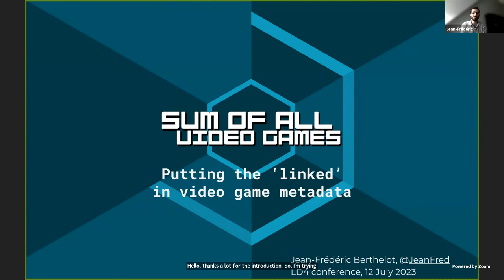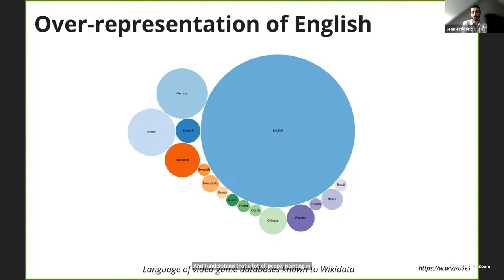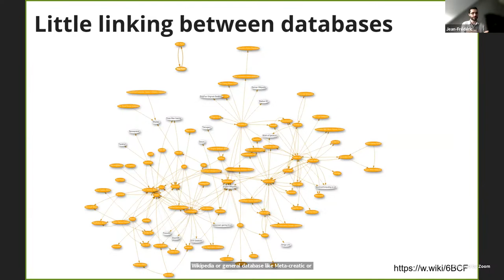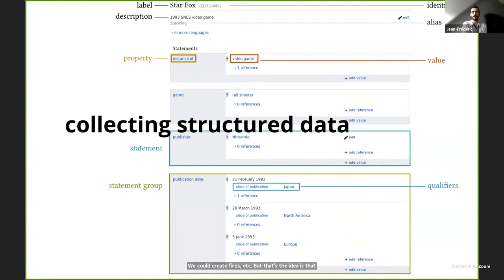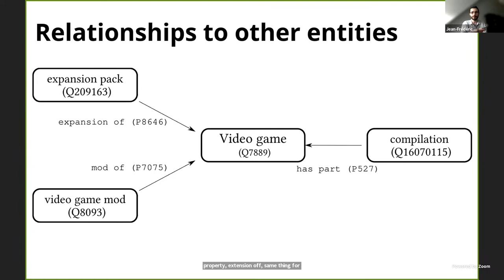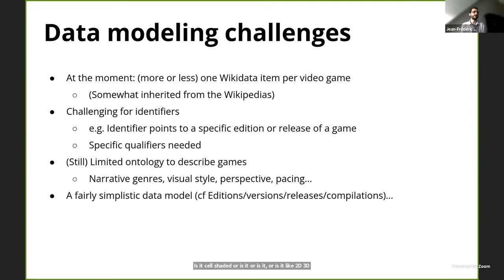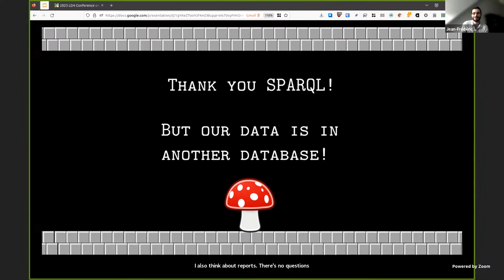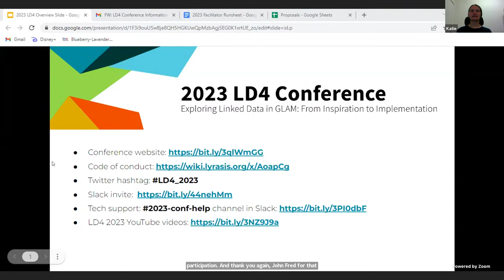Wikidata and the sum of all video games: putting the "linked" in video game metadata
Wednesday, July 12, 10:30 am - 11:00 am ET